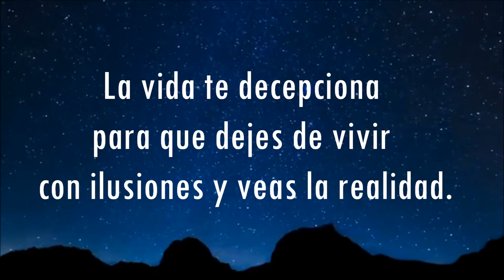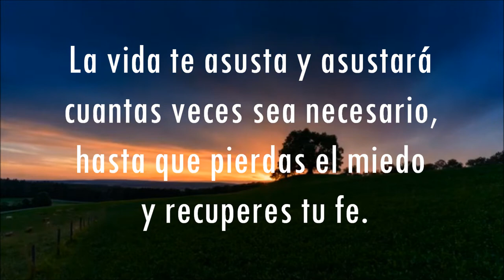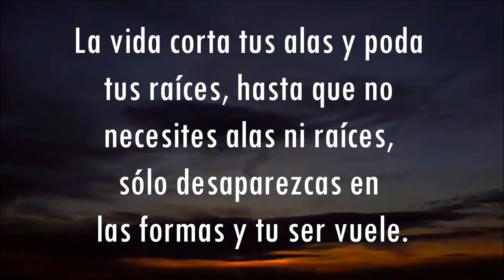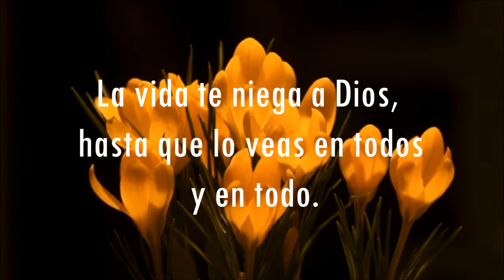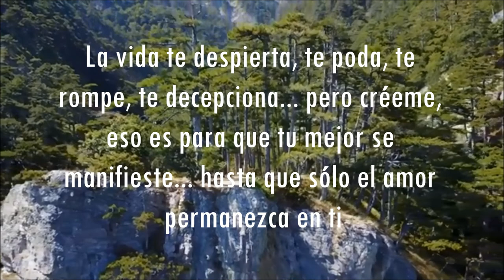La Vida - Bert Hellinger - Reflexion, Motivación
La Vida  -
Autor: Bert Hellinger
Voz: EL Mentado Chavez
Tema: Reflexión, Motivación, Pensamientos

"La vida te decepciona para que dejes de vivir con ilusiones y ver la realidad.
La vida destruye todo lo superfluo hasta que quede solamente lo importante.
La vida no te deja en paz, para que dejes de culparte y aceptes todo como "es".
La vida va a retirar lo que tienes, hasta que dejes de quejarte y empezar agradecer.
La vida envía personas conflictivas para curarte, para que dejes de mirar hacia fuera y empezar a reflejar lo que eres por dentro.
La vida te permite caer de nuevo y de nuevo, hasta que decidas aprender la lección.
La vida te quita del camino y te presenta encrucijadas, hasta que dejes de querer controlar todo y fluyas como un río.
La vida pone a tus enemigos en la carretera, hasta que dejes de "reaccionar".
La vida te asusta y asustará cuantas veces sea necesario, hasta que pierdas el miedo y recuperes tu fe.
La vida te distancia de las personas que amas, hasta entiendas que no somos ese cuerpo, sino el alma que contiene.
La vida se ríe de ti muchas y muchas veces, hasta que dejes de tomar todo tan en serio y reírte de ti mismo.
La vida te rompe en tantas partes cuantas sean necesarias para que la luz penetre en ti.
La vida te enfrenta a los rebeldes, hasta que dejes de tratar de controlar.
La vida repite el mismo mensaje, si es necesario con gritos y tapas, hasta que finalmente lo escuches.
La vida envía rayos y tormentas, para despertar.
La vida te humilla y a veces te derrota de nuevo y de nuevo hasta que decidas dejar que tu ego muera.
La vida te niega bienes y grandeza hasta que deje de querer bienes y grandeza y comiences a servir.
La vida corta tus alas y poda tus raíces, hasta que no necesites alas ni raíces, sólo desaparezcas en las formas y tu ser vuele.
La vida te niega milagros, hasta que entiendas que todo es un milagro.
La vida acorta tu tiempo, para que te apures en aprender a vivir.
La vida te ridiculiza hasta que te hagas nada, nadie, para entonces se convierte en todo.
La vida no te da lo que quieres, sino lo que necesitas para evolucionar.
La vida te lastima y te atormenta hasta que sueltes tus caprichos y berrinches y aprecia la respiración.
La vida te esconde tesoros hasta que aprendas a salir a la vida y buscarlos.
La vida te niega a Dios, hasta que lo veas en todos y en todo.
La vida te despierta, te poda, te rompe, te decepciona... pero créeme, eso es para que tu mejor se manifieste... hasta que sólo el amor permanezca en ti"